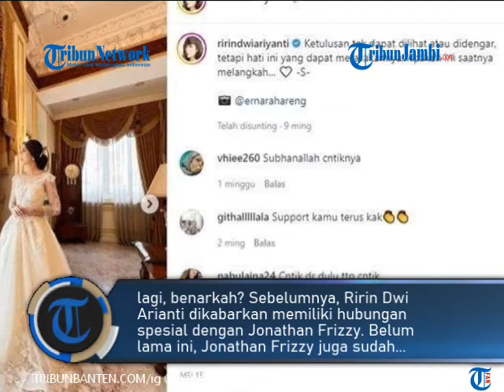Belum Lama Cerai, Ririn Dwi Ariyanti Kepergok Gunakan Gaun Pengantin, Siap Menikah Lagi?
TRIBUNJAMBI.COM-Hubungan rumah tangga Ririn Dwi Ariyanti dan Aldi Bragi kandas belum lama ini, keduanya memilih untuk bercerai. Namun, baru-baru ini Ririn Dwi Ariyanti kembali membuat warganet terkejut saat dirinya menggunakan gaun pengantin.

Unggahan terbaru Ririn Dwi Ariyanti sontak langsung disoroti oleh warganet. Banyak juga yang memuji kecantikan Ririn Dwi Ariayanti saat menggunakan gaun pengantin tersebut.

Namun, tak jarang yang menyebut bahwa Ririn Dwi Ariyanti akan kembali menikah lagi, benarkah? Sebelumnya, Ririn Dwi Arianti dikabarkan memiliki hubungan spesial dengan Jonathan Frizzy. (ste)